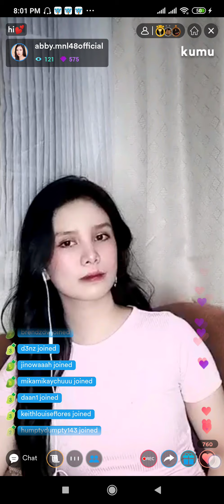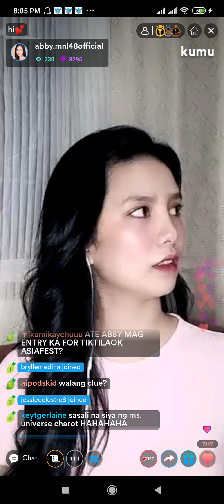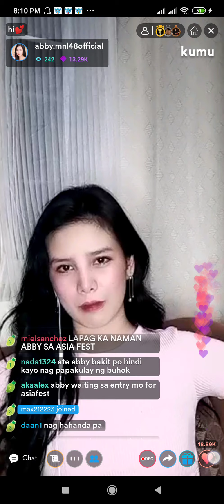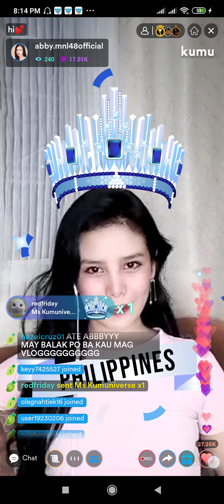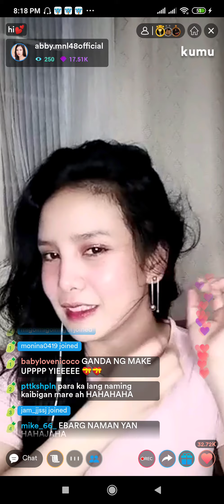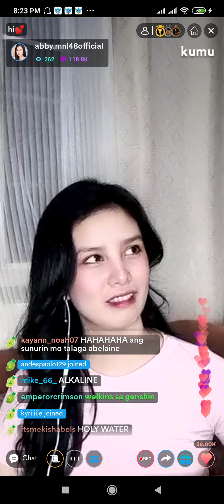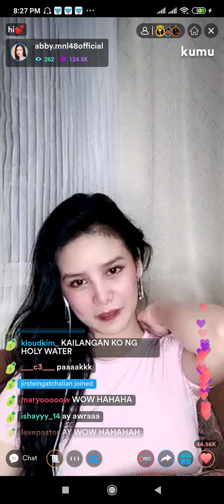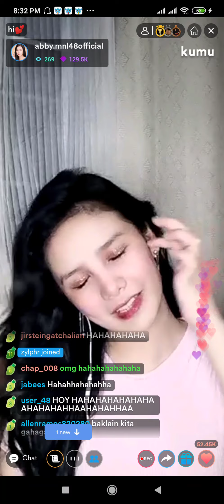MNL48 Abby • Kumu Live *part1* [ May 10, 2021 ]